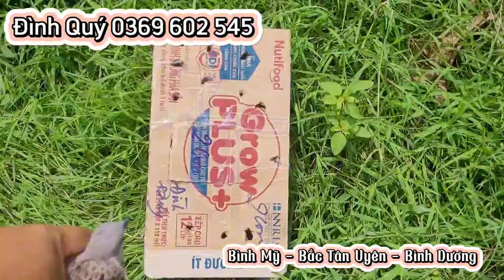clip 1103. (8/9) Trà Vinh x2, Quảng Ngãi chào đón các em, 15kg về Bình Dương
☝️ Trại Cu Gáy (Bình Mỹ Bắc Tân Uyên Bình Dương) chuyên cung cấp chim Cu Gáy các loại (Malaysia, Cu Thái Màu, Cu Pháp) tại Bình Dương
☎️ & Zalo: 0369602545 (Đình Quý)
🏠 Bình Mỹ, BắcTân Uyên, BD
🏡Sư đoàn 7, 729, Phú Lợi,Thủ Dầu Một, BD
🏦 STK ngân hàng Quân đội MBBANK: 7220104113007 (TRAN DINH QUY)